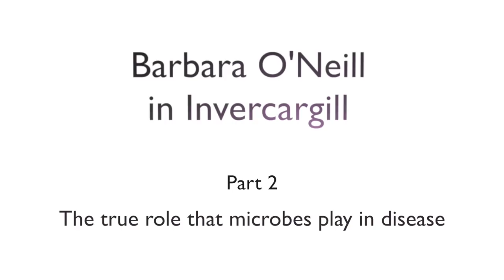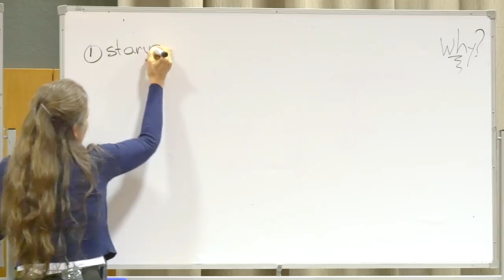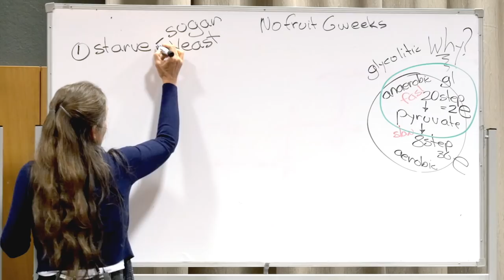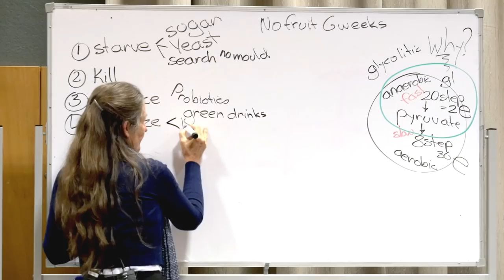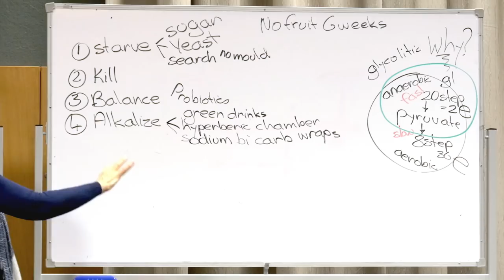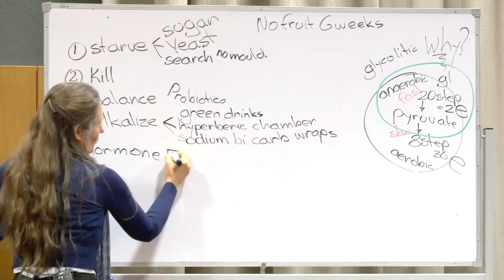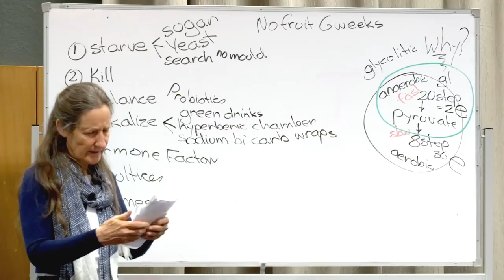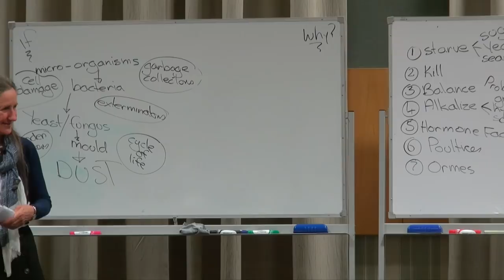Barbara O'Neill - Part 2: The role that microbes play in disease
Barbara O'Neill is an author, educator, qualified naturopath and nutritionist. In this lecture - the second in a series on the body's ability to heal itself - she discusses the role that microbes play in disease. These lectures were recorded in Invercargill, New Zealand.